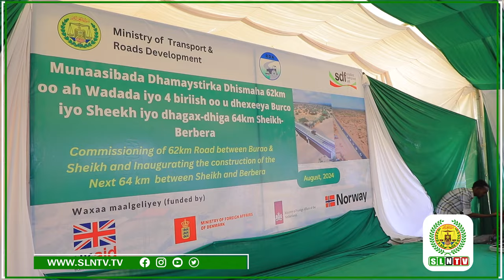Maadxweynaha JSL Oo Xadhiga Ka Jarey wadda Burco ilaa Sheekh